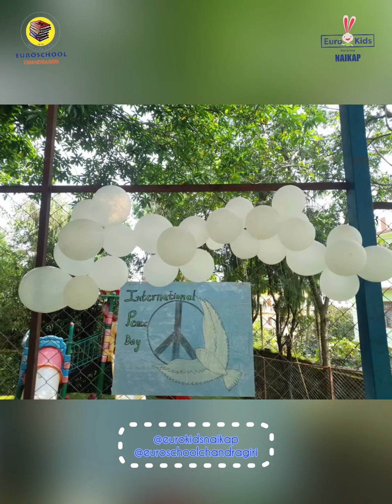International Day Of Peace - 2081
Some glimpses of our students.
Peace begins with a smile. - Mother Teresa